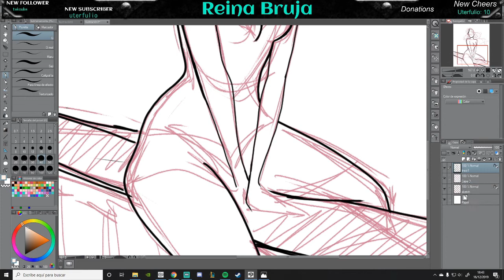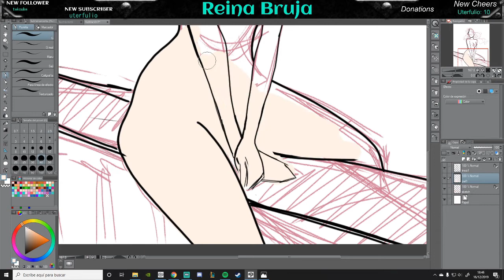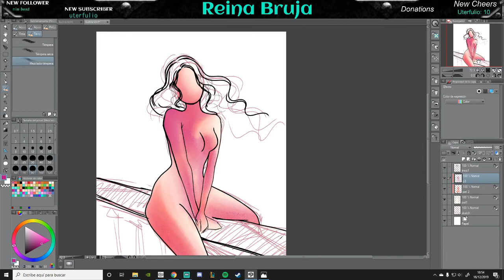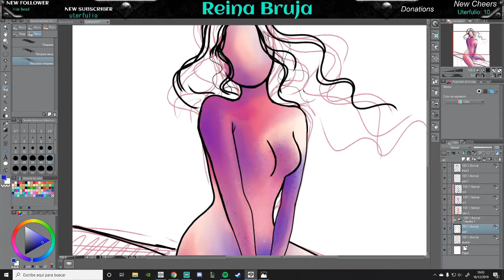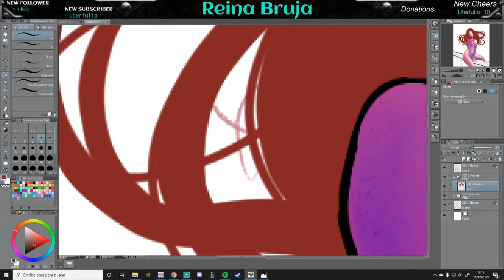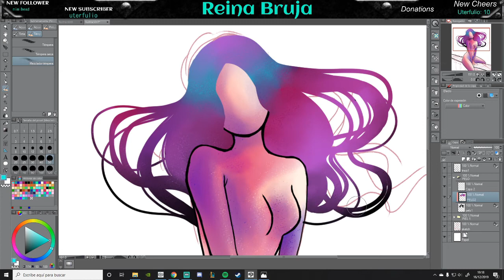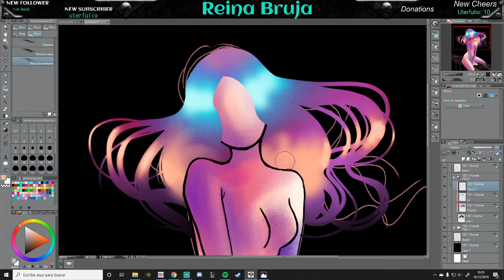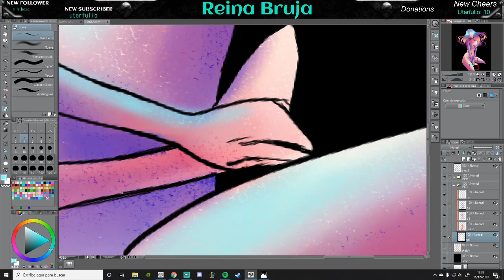([ Arte y Relax ]) ~ Capitulo 5.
Espero que lo disfrutéis todos - Besitos de naranja.